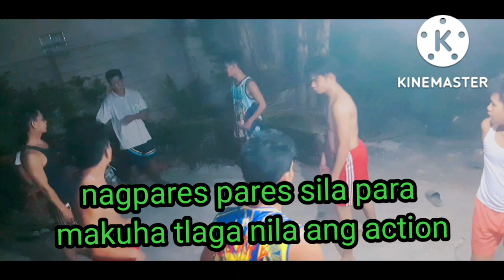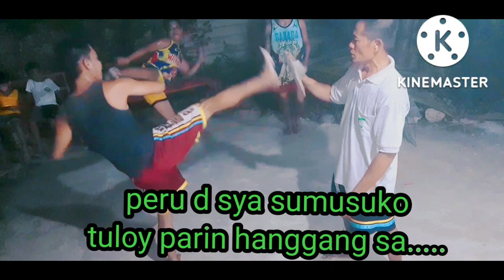Basic Self-Defense/Offense Hammer Teknik (Martial Arts) vlog#9 @SKYBURDZ TV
Pambihirang teknik na para kang sinapak ng malaking martilyu